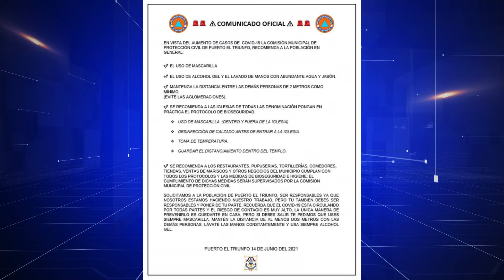ALZA DE CASOS DE COVID-19 EN PUERTO EL TRIUNFO